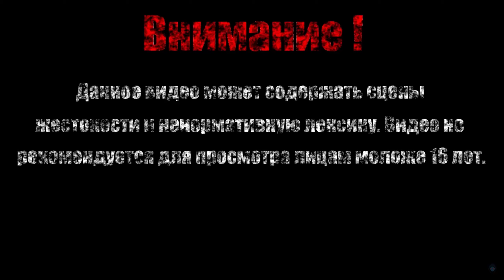САРАНЧА-ПРОПОВЕДНИК【Dark Souls 3】#58